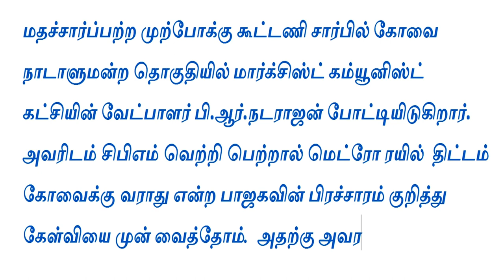கோவை மேட்ரோ ரயிலுக்கு தடை போடுவது யார்..? - பி.ஆர்.நடராஜன்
கோவை மாநகரில் மெட்ரோ ரயில் திட்டத்தை கொண்டு வர முதன் முதலில் மார்க்சிஸ்ட் கம்யூனிஸ்ட் கட்சி எடுத்த முயற்சிகளை விளக்குகிறார் மதச்சார்பற்ற முற்போக்கு கூட்டணியின் கோவை தொகுதி  மார்க்சிஸ்ட் கட்சி வேட்பாளர் பி.ஆர்.நடராஜன்